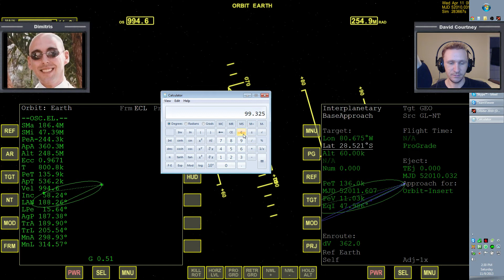Orbiter 2010 - [Part 5] IMFD Training with Dimitris - Moon to Earth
This video was recorded Saturday, November 9, 2013

Like my Orbiter 2010 Facebook Page so you can follow my Orbiter activity on Facebook: